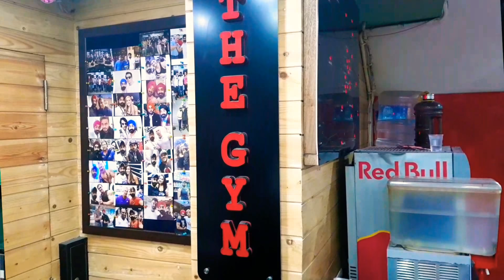Everybody's Gym GymTour | Day136 | The Gym Health Planet | Janakpuri | Delhi | India